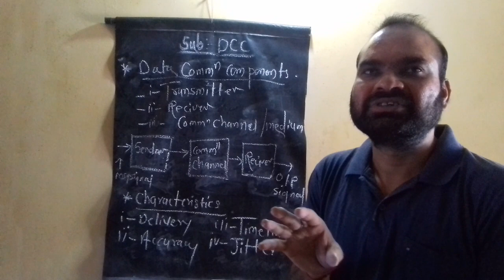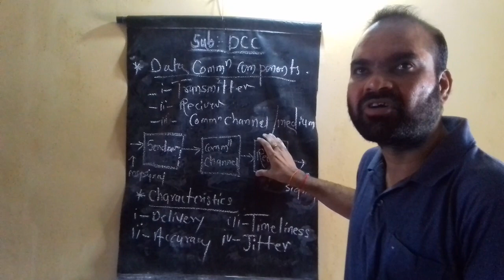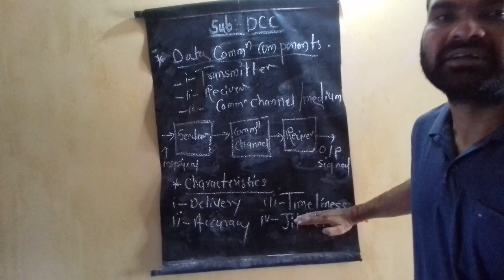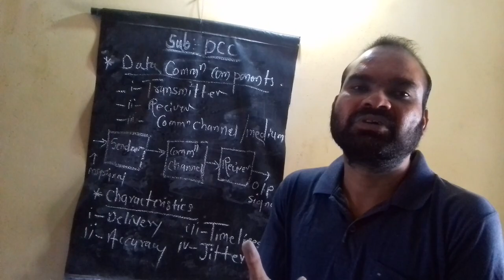Data Communications Components & Characteristics